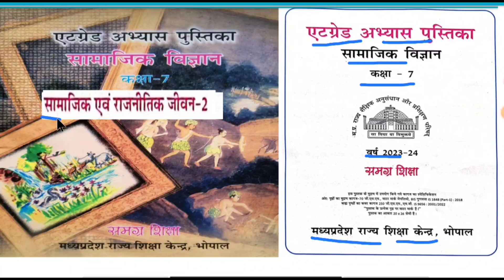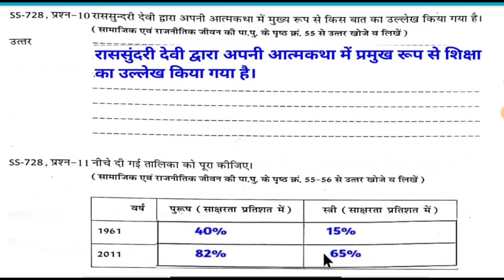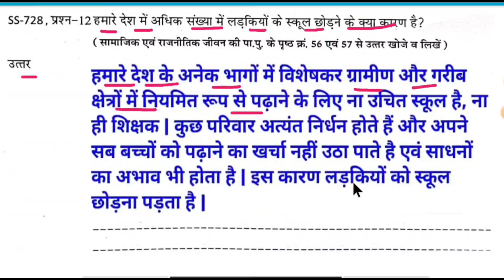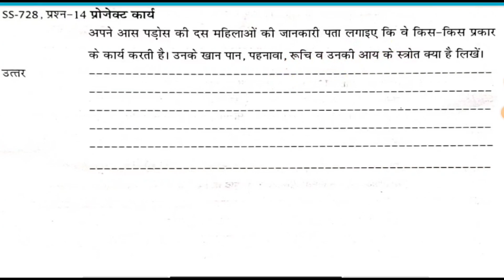एटग्रेड अभ्यास पुस्तिका कक्षा -7वी सामाजिक विज्ञान (सामा.एवं राज.जीवन)अध्याय 5 औरतों ने बदली दुनिया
कक्षा सातवीं सामाजिक विज्ञान एटग्रेड अभ्यास पुस्तिका, एटग्रेड अभ्यास पुस्तिका कक्षा सातवीं सामाजिक विज्ञान, अध्याय 5 औरतों ने बदली दुनिया